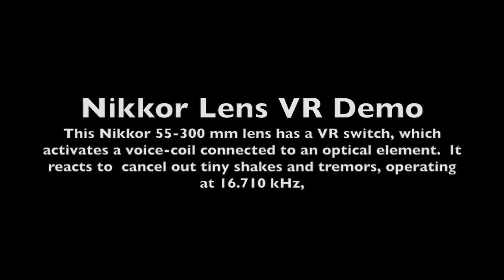Nikkor VR Optical Vibration Reduction Demonstration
I illustrate the optical stabilization feature available in some Nikon lenses.